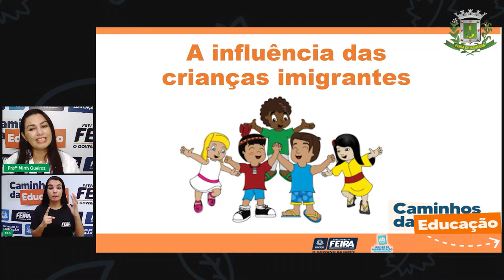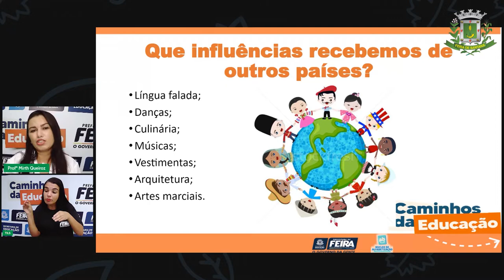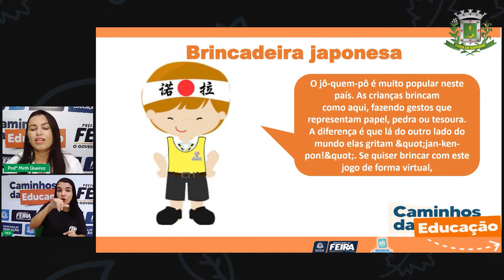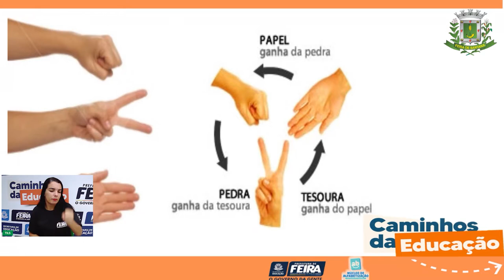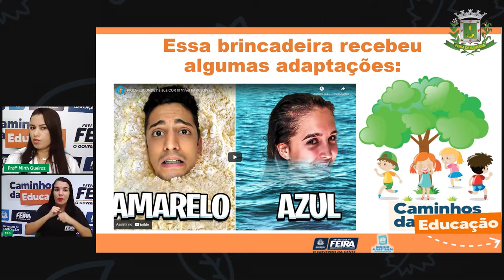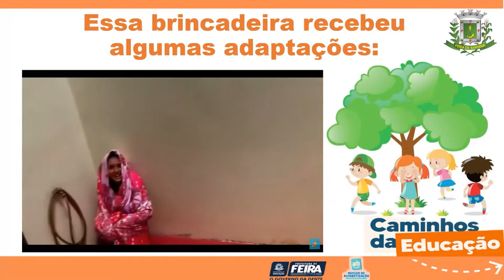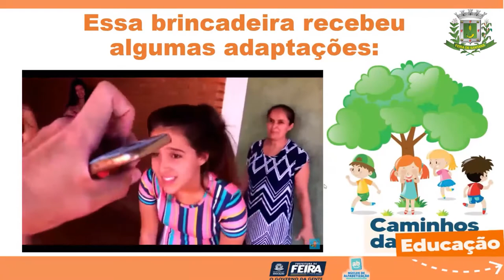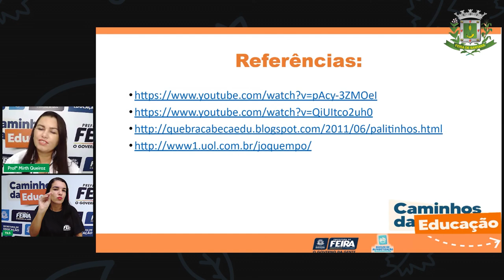Aula 85 4ª ANO Profª Mirth Queiroz Ciências Humanas A Influencia das Crianças imigrantes